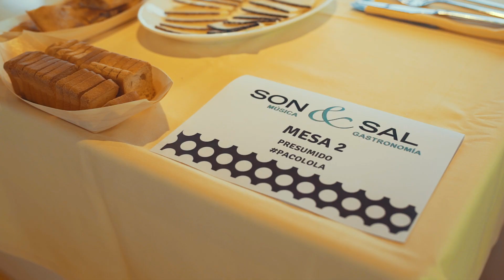Presumido | Ciclo de conciertos Son & Sal | Paco & Lola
Ha sido un placer tener en el escenario flotante de Paco & Lola a Presumido. Su contundente directo llenó de buena energía a todos los asistentes.
Terminan así su gira “Vendetta” a lo grande y nos dejan estas imágenes de una noche para el recuerdo.